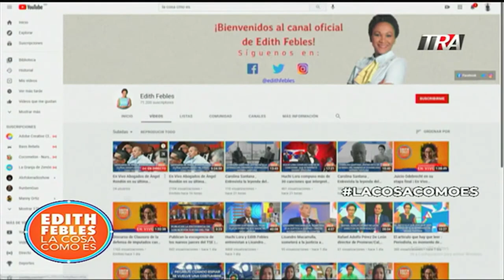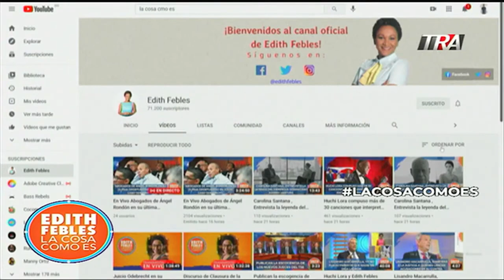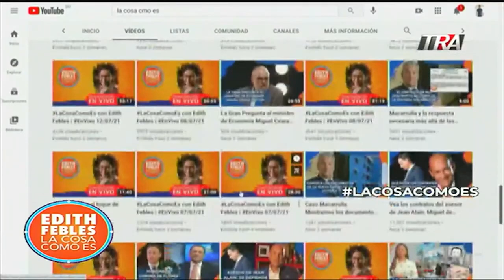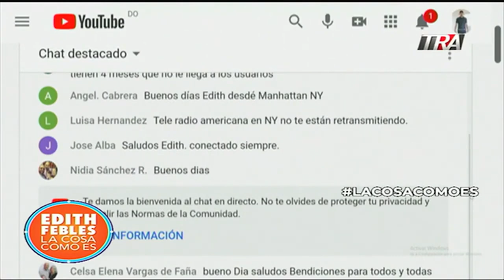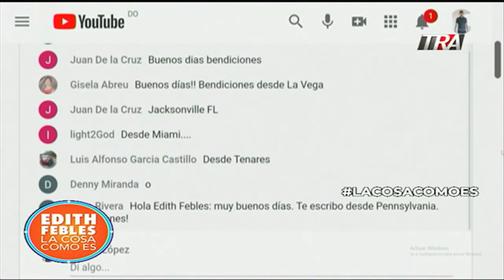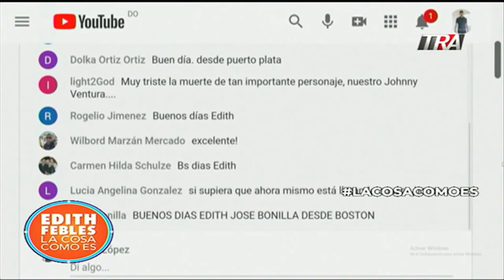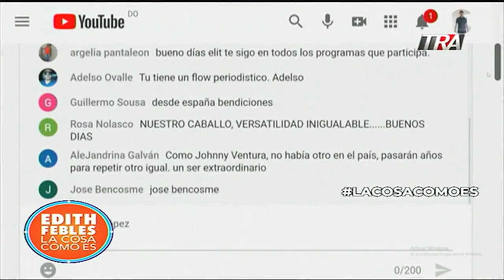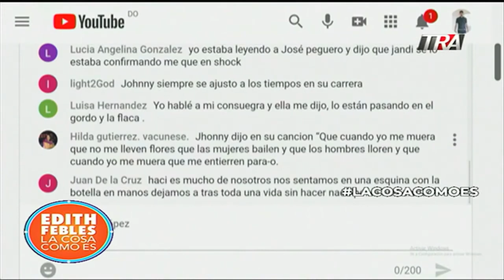El país en llanto por la muerte de un grande de la musica, Johnny Ventura| La Cosa Como Es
Canal Oficial Periodista Edith Febles